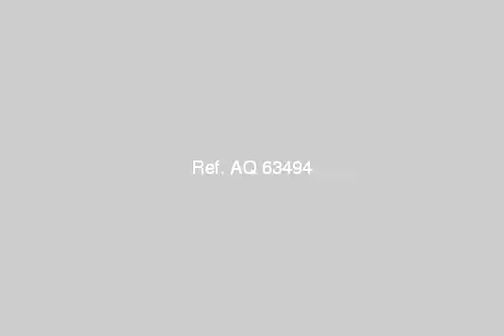Apartment For Sale In Alexandria - mlseg.com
- سيدى بشر - Egypt Real Estate |    Alexandria |        Apartment For Sale